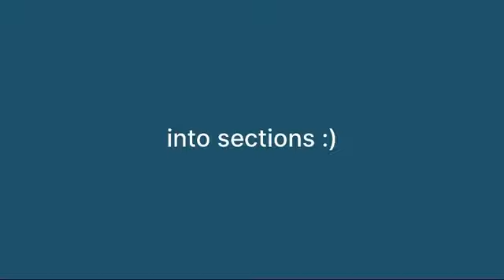making a youtube channel with just your (iPHONE), how to edit, intro, background music and more :)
this video is all about you starting a new YouTube channel (the right way) with just your iPhone! i will be giving my beginner guide to becoming the dream creator you want to be…

What did you learn or got from this video? Also who’s all youtubers or starting one soon?

Q&A
When’s your birthday?
*December 23, 2004 (Capricorn)
Where you from?
*Florida
Favorite color?
*blue
Favorites hobbies?
*making content, dancing, meditating, late night car rides, traveling and art!